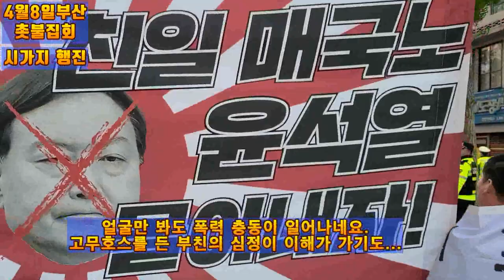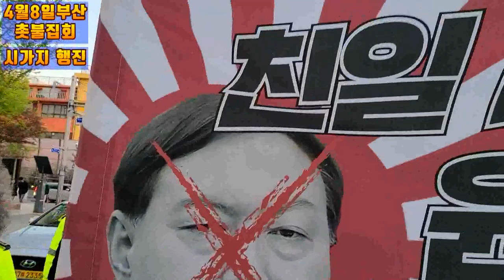💙💙💙"국익을 위해 윤석열을 반드시 타도해야 한다" 부산촛불집회 부